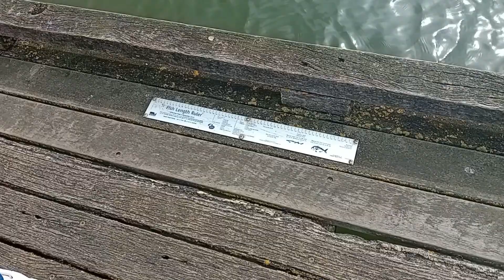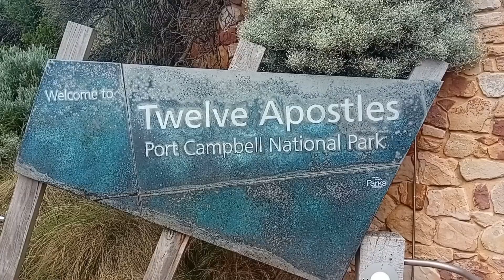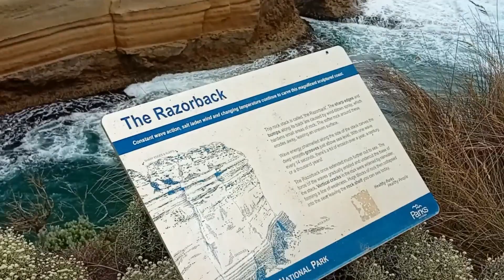NATURE - TWELVE APOSTLES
excursion para ver los 12 apóstoles en Victoria (Australia).
Autobús con salida en melbourne hacia greatoceanroad y paradas en Anglesea , Sheoak Falls, Apollo Bay y 12 Apostles. Dirigo por la empresa newtomelbourne org.

00:00 - Inicio autobús
00:47 - Anglesea
01:13 - Memorial Arch at Eastern view
01:52 - Sheoak Falls
02:19 - Apollo Bay
03:40 - Twelve Apostles
12:10 - Winchelsea Public Toilet